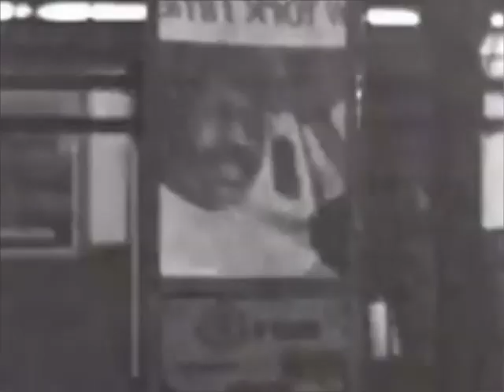NY Subway Platform 1960's